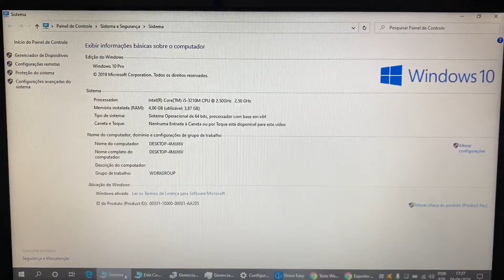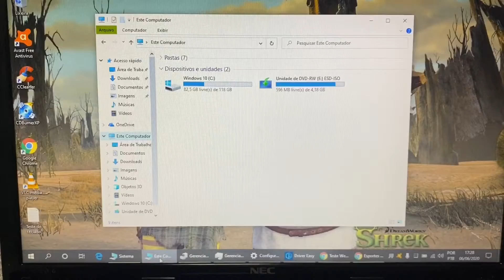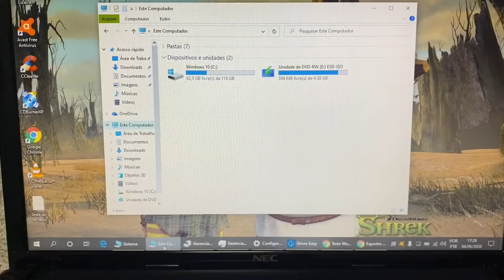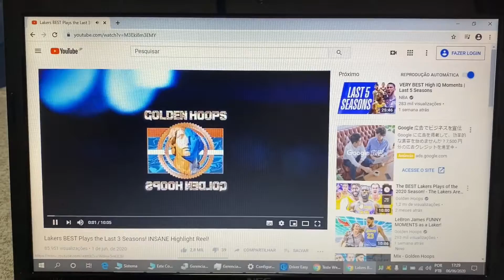Notebook Nec Core i5 Completo com SSD HDMI WebCam Embutida USB 3.0 Barato 🙀 Vendido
¥15,000

Modelo 2013
4 Giga Memoria DDR3
Wi Fi
WebCam Embutida